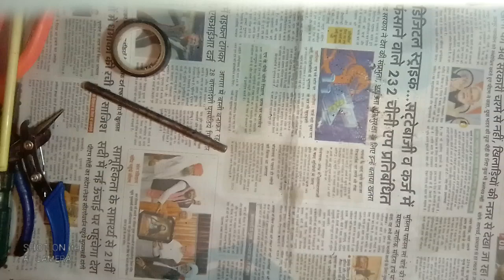फराता फैन मोटर मे क्वायल फिटिंग व कनेक्सन करने का आसान तरीका!🤔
हेलो दोस्तों आपका स्वागत है!आप हमारे सभी वीडियो को लाइक व सब्स्रकरीब करिए!